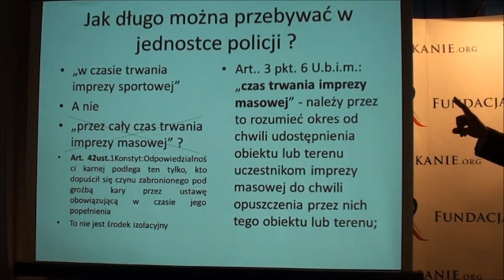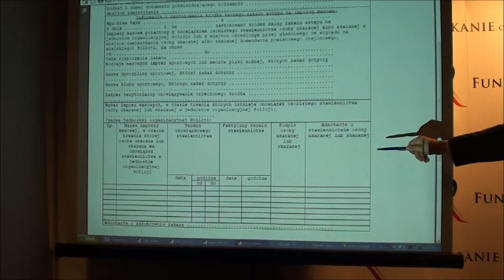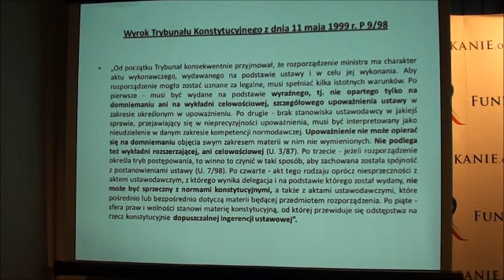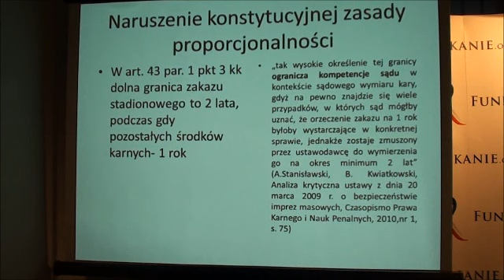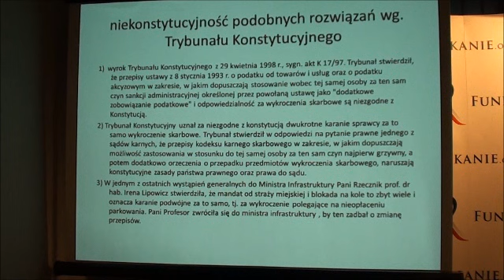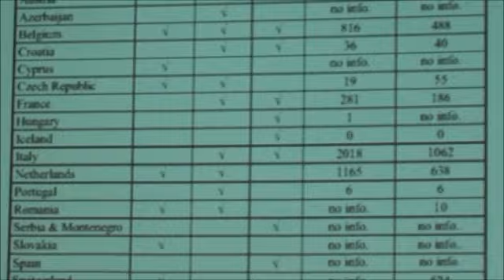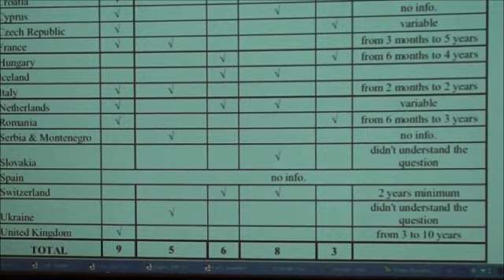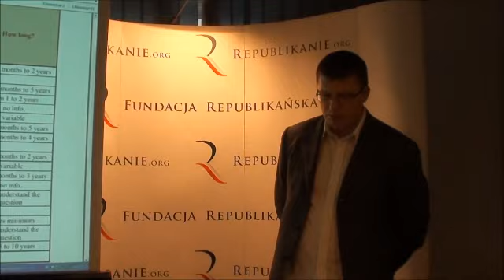Blogpress: dr Marcin Warchoł - Czy kibicom przysługują prawa i wolności obywatelskie (4)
Spotkanie w Fundacji Republikańskiej - 16 czerwca 2011